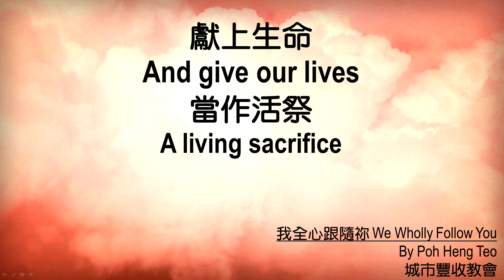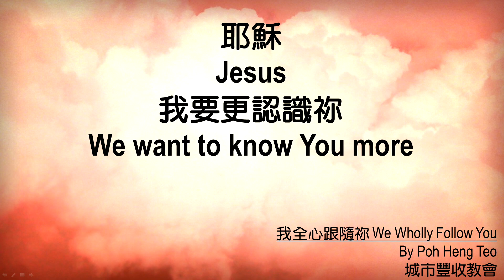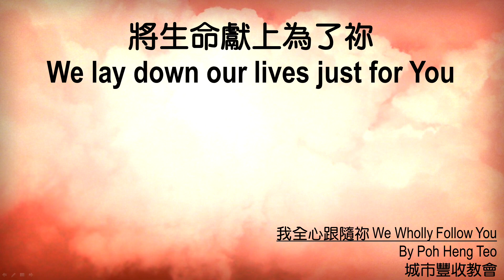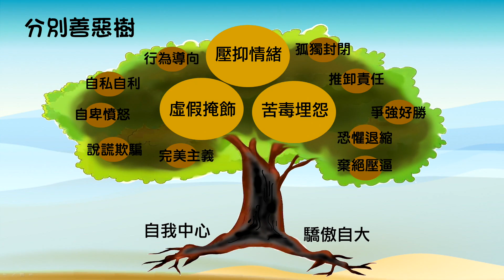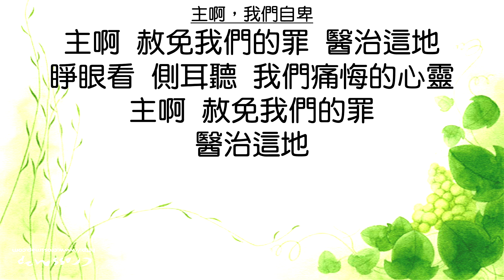611 晨禱 ｜撒母耳記下 18｜何傑 牧師｜2021.06.16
勝過各人自己心中所想